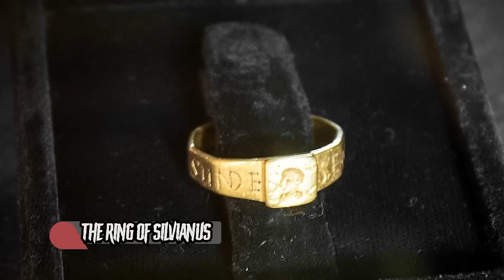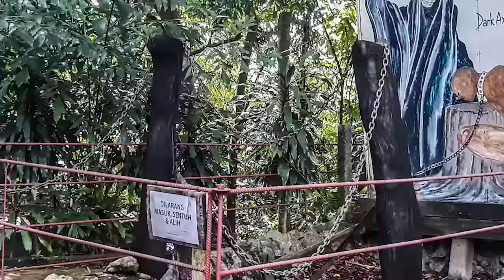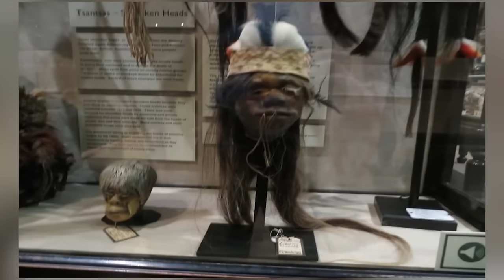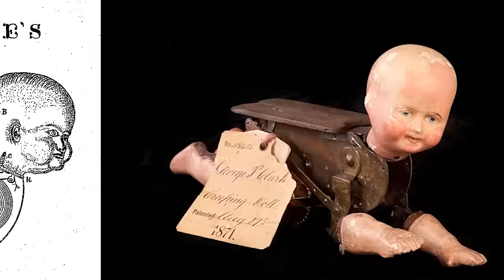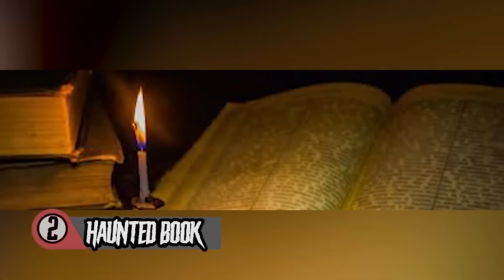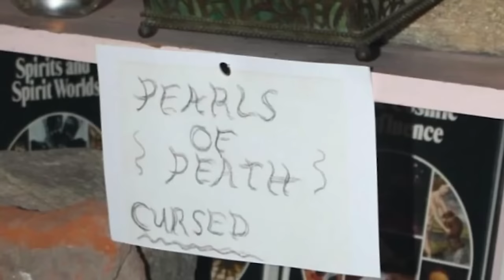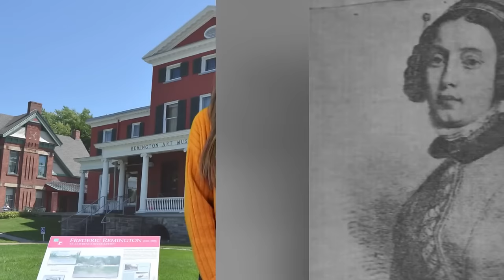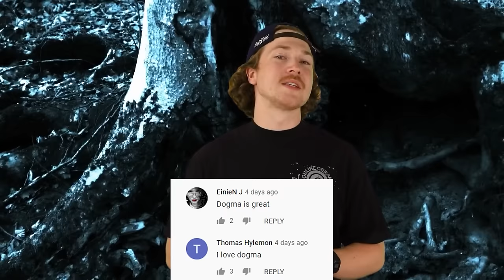Scary Cursed Items That Have Been Touched By The Devil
👹🔮 Discover the spine-chilling world of Scary Cursed Items That Have Been Touched By The Devil in this eerie YouTube journey. Unearth the truth behind the most notorious and feared objects across the globe, each with a harrowing history and a sinister aura that defies explanation. From dolls with malevolent spirits to mysterious artifacts with deadly pasts, these items are believed to have been influenced by the darkest forces known to mankind. Dare to join us as we delve into the haunted histories and terrifying tales of each piece. Will you brave the curse for a glimpse of these devil-touched relics? Enter if you dare! 🎭